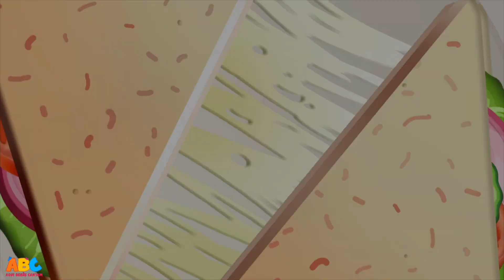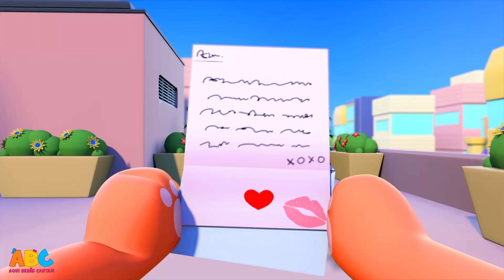Aqui Bebês Cantam | Canção do Médico | Videos educacionais Ep 2 | Música para Crianças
Nosso fofo Tim não está se sentindo bem, e é hora de visitar o médico! Eles são pessoas tão carinhosas! Eles fazem o possível para trazer você de volta à saúde. Aqui está uma música que conta tudo o que eles fazem por você!
 apenas no canal @aquibebescantam
00.00 Introduction
00.04 Doctor Song (3D) - Canção Do Médico (3D)
01.26  Lets Brush Our Teeth - Vamos Escovar Nossos Dentes
02.37 Feeling Song (3D) - A Música Dos Sentimentos!
05.16 Tweedledum And Tweedledee (3D) - Tweedledum E Tweedledee
06.27 I Love Vegetables - Eu Amo Vegetais
08.41 What's In Your Sandwich - Vamos Fazer Um Sanduíche
11.06 It's Good To Play - É Legal Brincar
13.21 Little Sailboat - A Música Do Barquinho!
15.09 Teachers Song (3D) - A Música Dos Professores!
17.46 Dino Song - A Música Dos Dinossauros!
19.32 Kitty Cat - Os Vídeos De Gatinho
21.39 Superhero Finger Family Safe - A Família Dos Dedos Dos Super Heróis
22.38. Don Gato
24.20 The Courtyard At My House - O Pátio Em Minha Casa

Our cute Tim is not feeling well, and It's time to visit the Doctor! They are such caring people! They try their best to bring you back to health. Here is a song that tells you all that they do for you!
 only on All Babies Channel

Se você gostar do vídeo, clique no botão like.

🌈  Aqui Bebês Cantam :
O mais novo e melhor canal de músicas infantis do YouTube!